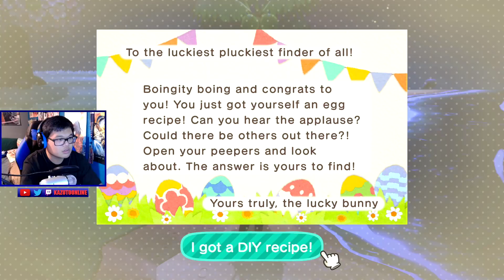help, there's a weird bunny on my island in Animal Crossing New Horizons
It's April and there's a weird Easter Bunny calling himself Zipper on my island... but for the worse part MIRA IS MISSING!! WHERE ARE YOU MIRA!!!